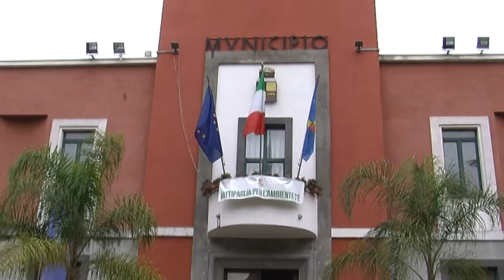BATTIPAGLIA, CONFERITE QUATTRO BENEMERENZE